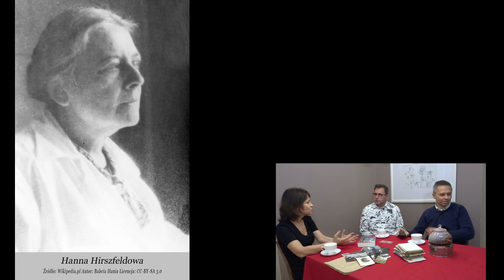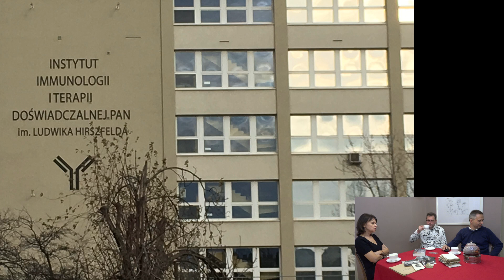Hanna i Ludwik Hirszfeldowie – twórcy wrocławskiej medycyny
On oznaczył grupy krwi – 0, A, B i AB to jego dzieło. Ona była znakomitym pediatrą. Ludwik i Hanna Hirszfeldowie w 1945 roku tworzyli wrocławską medycynę. O ich osiągnięciach, skomplikowanych losach, o tym dlaczego pan profesor nie dostał nagrody Nobla i z jakiego powodu po wojnie on i jego żona wybrali akurat Wrocław, rozmawiamy z dr hab. Urszulą Glensk, autorką książki "Hirszfeldowie. Zrozumieć krew".